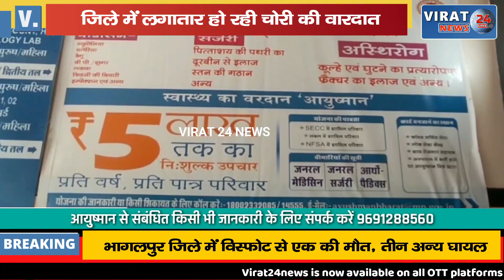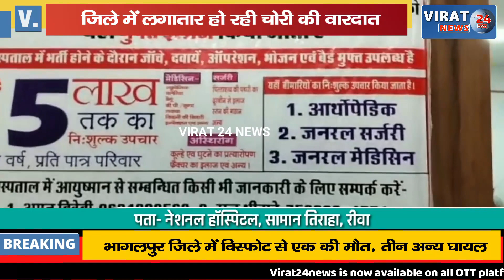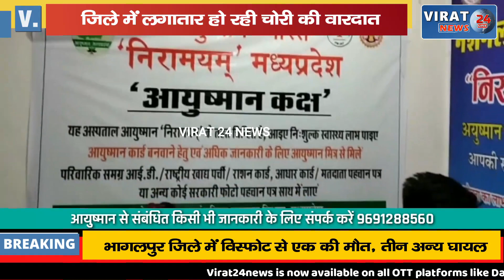🔻रीवा- चोरों का आतंक; दो -चार पहिया वाहनों के बाद बदमाशों ने पार कर दी जेसीबी मशीन